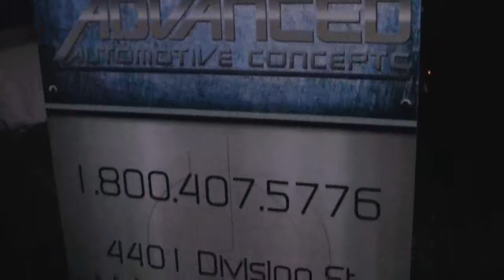ORACLE ColorSHIFT Demon Video- Dodge Charger by Advanced Automotive Concepts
ORACLE ColorSHIFT Halo Kit installed on 2009 Dodge Charger SRT8. The ORACLE ColorSHIFT Halos can change to any color with the push of a button or be programmed to scroll through colors in several different patterns, speeds, and functions. CHECK THE LINKS BELOW FOR THE LATEST ORACLE/AACstyle NEWS!